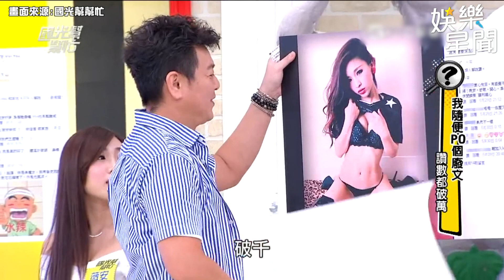正妹邪惡戰袍深V開到肚臍！穿這樣運動誰受得了 康哥色喊：想站妳後面！｜@star_world